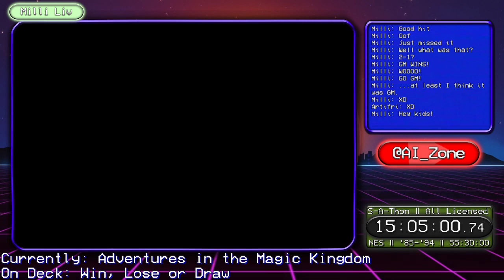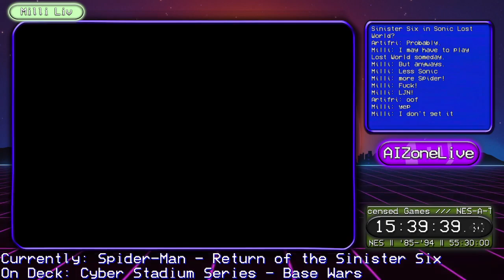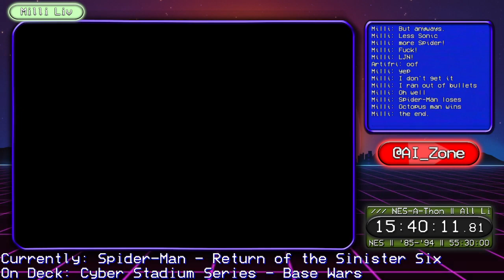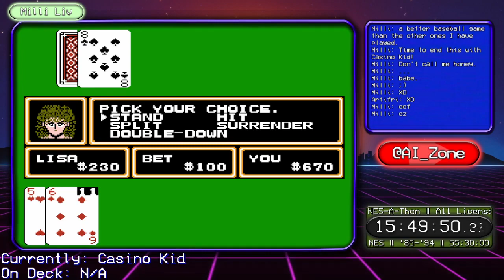Only took me 15 hours to get Mario! /// NES-A-Thon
Every game company thinks they can make the next best NES game. And I (Milli) prove them wrong. Just because you put a lot of time into an NES game doesn't mean it's going to be good. I'M LOOKING AT YOU LJN!!!